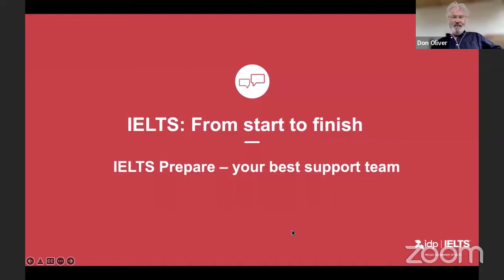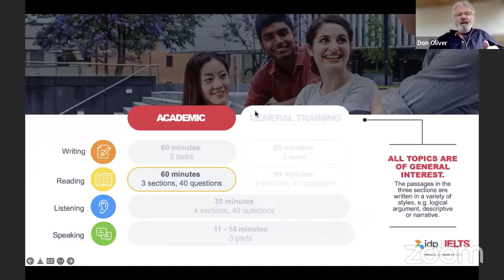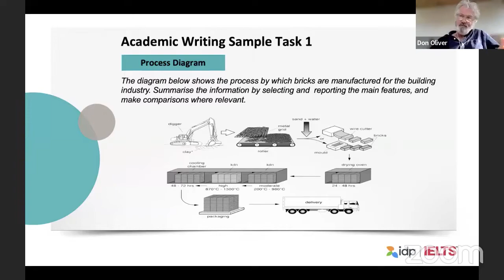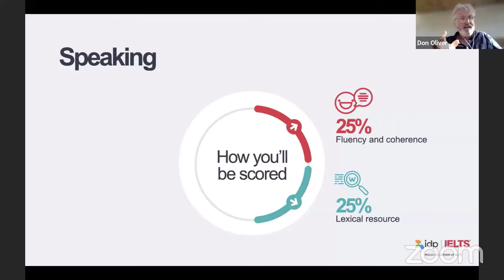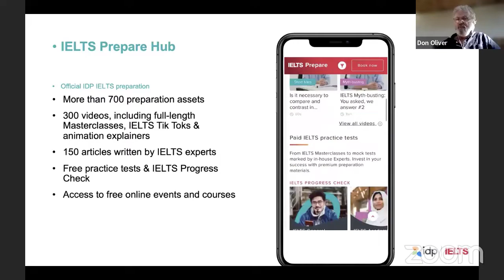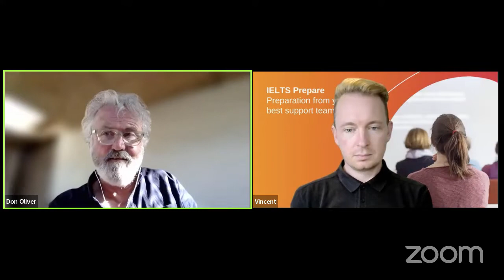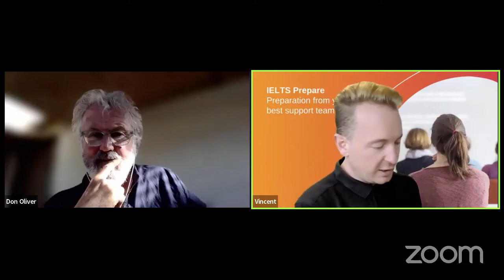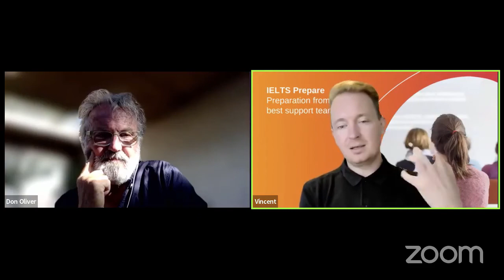SẴN SÀNG CHINH PHỤC IELTS CÙNG CHUYÊN GIA IDP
We're LIVE with IELTS expert Don Oliver and our host, Vincent.
Join us as they discuss IELTS Prepare and how you can best prepare for your test utilising the official preparation material created by IDP.
IELTS IDP nhận đăng ký giờ chót và luôn có chỗ cho thí sinh thi IELTS trên máy tính. Các thí sinh có nhu cầu thi IELTS có thể đăng ký ngay qua đường link:
👉Khám phá các chức năng chính và giao diện phần mềm khi thi IELTS trên máy tính ngay tại nhà